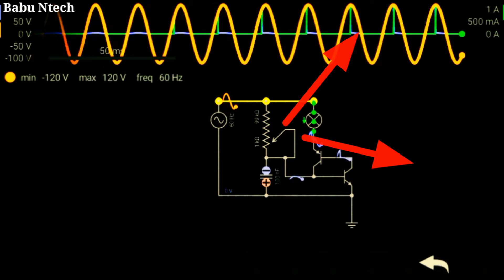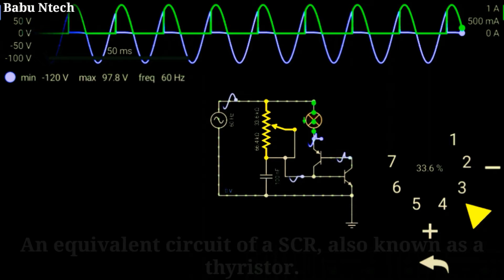How to see silicon controlled rectifier phase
In this video I'm going to the show that SCR phase control how to see silicon controlled rectifier phase